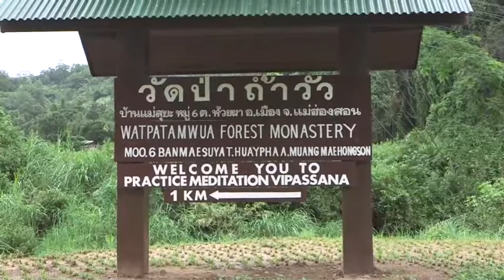แม่ฮ่องสอน-น้ำป่าซัดถนนเข้าวัดป่าชื่อดังขาดสะบั้น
โดย ทศพล บุญพัฒน์

แม่ฮ่องสอน - เกิดฝนตกหนัก น้ำป่าซัดกระหน่ำ ถนนเข้าวัดถ้ำวัว ต.ห้วยผา อ.เมือง จ.แม่ฮ่องสอน วัดป่าสายวิปัสนา ชื่อดังระดับโลกขาดสะบั้น รถยนต์ไม่สามารถผ่านเข้า-ออกได้

เมื่อเวลา 09.00 น.วันที่ 4 กันยายน นายพิศิษฐ์ กิจบุญอนันต์ นายอำเภอเมืองแม่ฮ่องสอน ได้รับรายงานจาก อบต.ห้วยผา อ.เมือง จ.แม่ฮ่องสอน ว่าเมื่อคืนที่ผ่านมา ได้เกิดน้ำป่าซัดกระหน่ำอย่างรุนแรง ทำให้ถนนทางเข้าวัดป่าถ้ำวัว วัดป่าสายวิปัสนา ชื่อดังระดับโลกขาดสะบั้น รถยนต์ทุกชนิด ไม่สามารถผ่านเข้า-ออก ได้ โดยจุดที่น้ำป่าซัดจนขาดนั้น เป็นถนนคอนกรีตเสริมเหล็กก่อนถึงวัดถ้ำวัว 400 เมตร จนทำให้ถนนขาดเป็นระยะทางเกือบ 2 เมตร รถยนต์ทุกชนิดไม่สามารถเข้าออกวัดได้

ชาวบ้านต้องนำรถไถฟาร์มส่วนตัว เข้ามาช่วยเหลือทำการไถปาดดินและหิน เศษกิ่งไม้ใบไม้ที่ไหลมาปิดทับออกจากถนน เพื่อให้รถจักรยานยนต์สัญจรผ่านได้ ส่วนรถยนต์ยังไม่สามารถเข้าออกได้ เนื่องจากต้องใช้รถเครื่องมือหนักมาทำการขุดเปิดหน้าดินและนำท่อมาวางเทคอนกรีตเสริมเหล็กคงต้องใช้เวลาอีกหลายวัน

สำหรับเหตุการณ์ดังกล่าว ได้เกิดขึ้น หลังจากฝนตกลงมาอย่างหนักติดต่อกัน 2 วัน ทำให้น้ำป่าจากภูเขาไหลทะลักลงลำห้วยแม่สุยะ นำเศษกิ่งไม้ใบไม้ เศษหินปิดกั้นลำห้วยและท่อระบายน้ำเอ่อล้นเข้าท่วมถนนทางเข้าวัดถ้ำวัว บ้านแม่สุยะ หมู่ 6 ต.ห้วยผา อ.เมือง จ.แม่ฮ่องสอน หลายจุด

ส่วนสถานการณ์ทั่วไปในพื้นที่ จ.แม่ฮ่องสอน ตลอดทั้งวันมีฝนตกลงมาเพียงเล็กน้อย น้ำในลำน้ำปายที่ไหลผ่านตัวเมืองแม่ฮ่องสอน เพิ่มระดับขึ้นเล็กน้อย จังหวัดได้เวียนหนังสือไปยังทุกอำเภอให้เฝ้าระวังน้ำป่าไหลหลากหากมีฝนตกหนักให้เตรียมพร้อมที่อพยพประชาชนที่อาศัยอยู่ริมลำห้วยและแม่น้ำต่าง ๆ